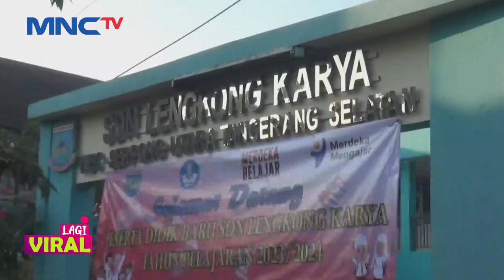Akses Sekolah Tertutup Pagar Beton, Siswa Sulit Masuk Sekolah - LIM 18/07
Saksikan info berita terkini di:
Lintas iNews Pagi: Senin – Sabtu Pukul 04.20 WIB
Lintas iNews Siang: Senin – Jumat Pukul 11.30 WIB
Lintas iNews Malam: Senin – Sabtu 00.30 WIB
Lintas iNews: Setiap Hari 09.00 | 10.00 | 13.00 | 14.00 | 15.00